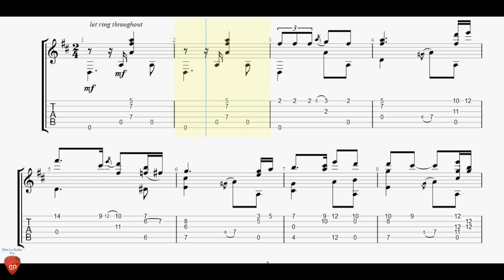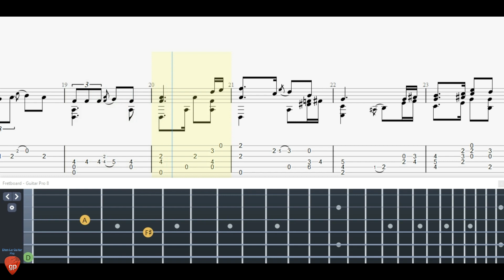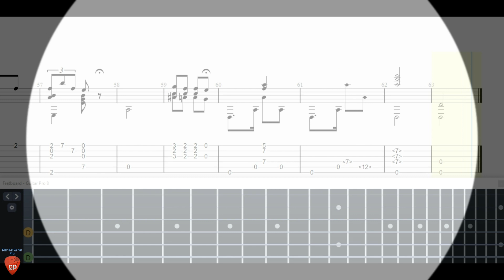Suite Espana Op 165 - No.2 Tango - Guitar Tutorial + TAB